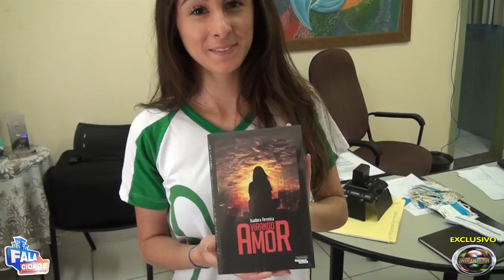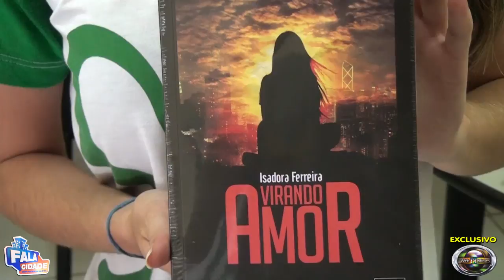Fala Cidade entrevistando Isadora Ferreira uma Jovem Escritora "Virando Amor"